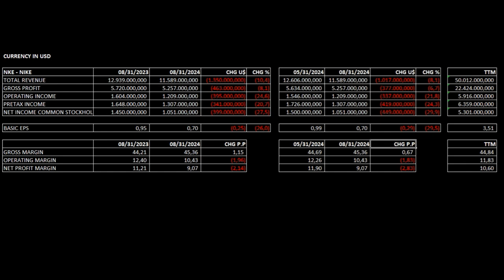Nike Q3 FY24 Results in 60 Seconds - Why is Nike Stock NKE Sinking?